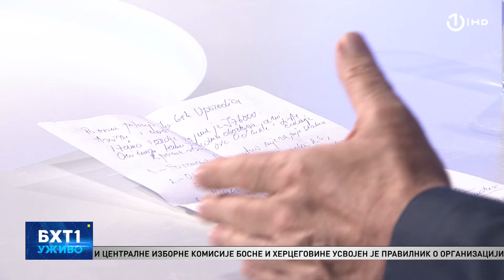Fikret Operta gost BHT1 Uživo